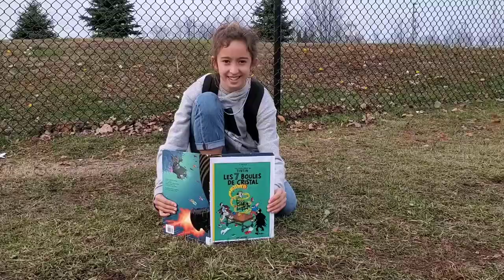Mon Back Pack - Version 6A Notre-Dame-des-Champs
Voici une vidéo créée par la classe de 6e année de l'école Notre-Dame-des-Champs à Ottawa, Ontario, sur la chanson Mon Back Pack par Sam Faye et D-Track.

Cette vidéo fut réalisée en tant que projet récompense pour célébrer tous les efforts et les réussites des élèves.

Merci Sam Faye et D-Track pour votre motivation et inspiration!